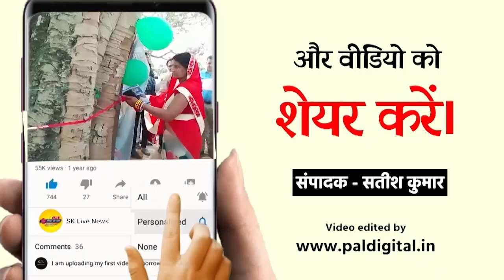श्री सिद्ध महाकाली मंदिर है श्रद्धालुओं के लिए बड़े ही जन आकर्षण का केंद्र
जबलपुर के पास ही स्थित रेगवा ग्राम में श्री सिद्ध महाकाली मंदिर में विराजित माता महाकाली की प्रतिमा आसपास के साथ श्रद्धालुओं के लिए  बड़े ही जन आकर्षण का केंद्र है ,साथ ही यहां पर विराजित माता के प्रति लोगों की अपार श्रद्धा है, वही मंदिर के पुजारी ने जानकारी देते हुए बताया कि जब से इस मंदिर की स्थापना हुई है, माता महाकाली इस  दरबार में पूरे 9 दिन विभिन्न प्रकार के धार्मिक आयोजन किए जाते हैं, साथ ही पुजारी जी ने बताया कि इस मंदिर में जो भी भक्त जिस भी प्रकार की मनोकामना मांगते हैं ,माता उनकी मुरादों को पूरी करती है, मंदिर में पूरे 9 दिन भक्तों का तांता लगा रहता है